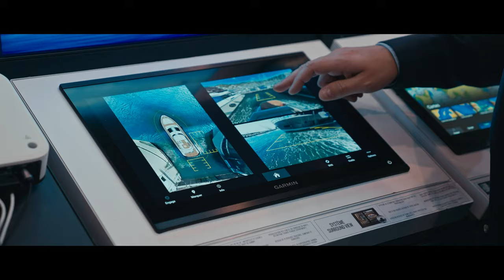PRESTIGE Exclusive Days - Les Herbiers 2023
3 Days, 250 Guests, 5 Yachts on Display

The shipyard in Les Herbiers (Vendée, France) was transformed for our Exclusive Days into a private showroom. This unique event, which took place from November 9th through the 11th, is an expression of the quintessential Art de Vivre of PRESTIGE. Come and meet with our crew at our next upcoming event: the Dusseldorf Boat Show.